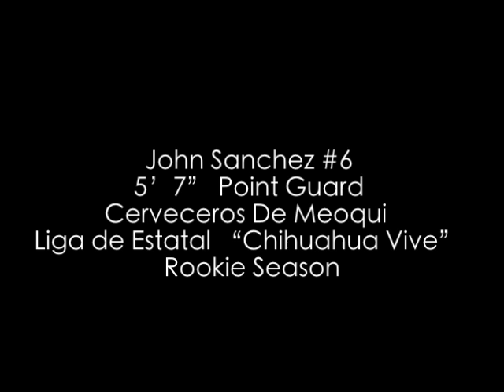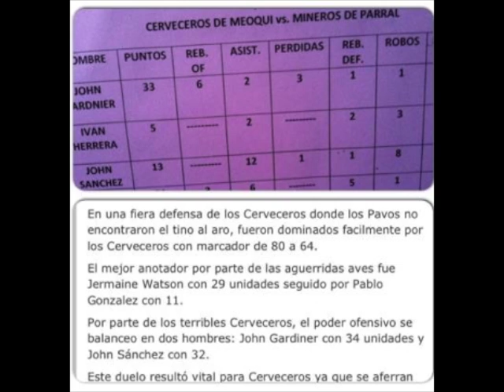#6 John Sanchez Chihuahua Vive Rookie Season (Short 3 Game Mix)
23 Year old Point guard, with Mexican passport, helped lead Meoqui to a 14-8 regular season record and a 5th seed in the playoffs.  He was selected to the All Star Team in his first year and was considered as one of the top Mexican guards in the league this past season.